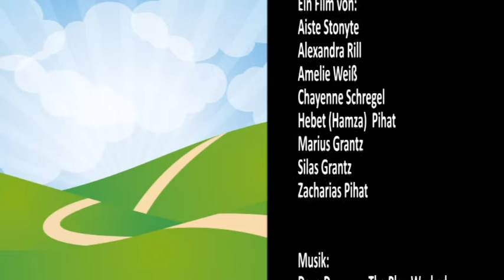König von Heideblümchen